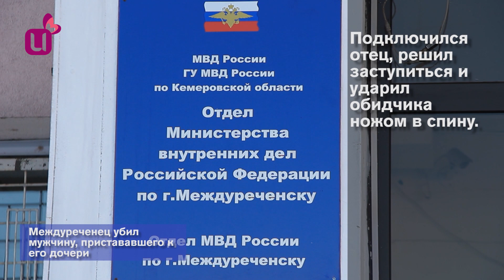Междуреченец убил мужчину, пристававшего к его дочери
Перед судом предстанет житель Междуреченска, обвиняемый в убийстве мужчины. По версии следствия, в ноябре 2019 года 56-летний обвиняемый распивал спиртное в компании, в которой присутствовала его 32-летняя дочь.